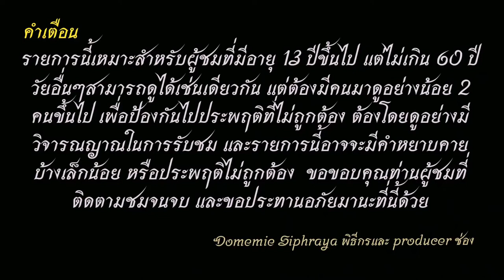สายโว้ย EP.34 Reaction Oxygen the series EP.6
ทุกวันเสาร์ 22.15 น. ทาง One31 เท่านั้น และรีรัน 23.30 น. ทาง
MAUVE SERIES
ช่องทางติตตาม
1.ไอจีส่วนตัว domemie
2.เฟสส่วตัว Domemie Nitithorn Kusosillpawut
3.เฟสเพจ ช่อง Youtube Domemie